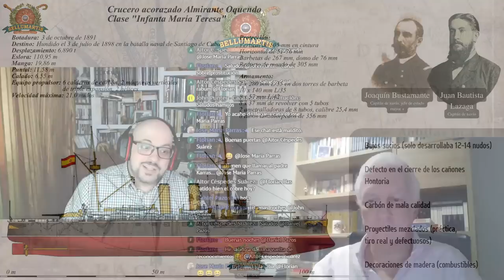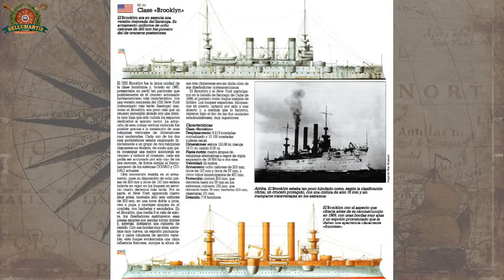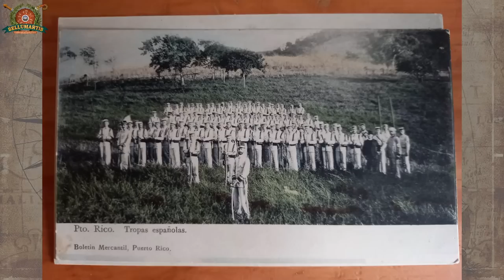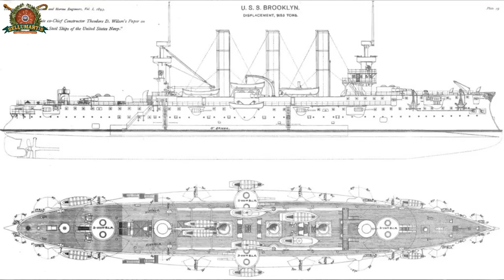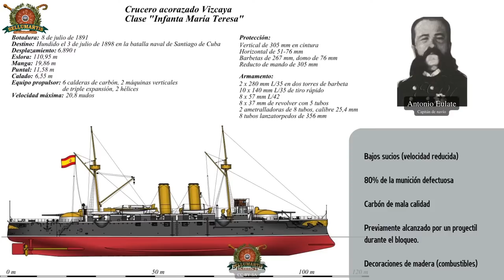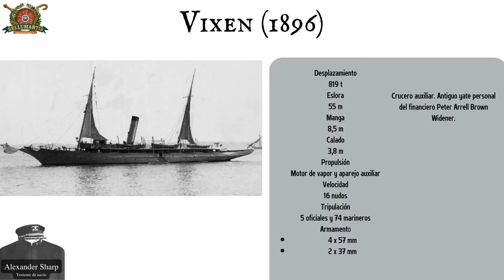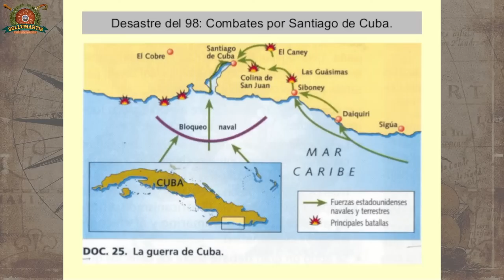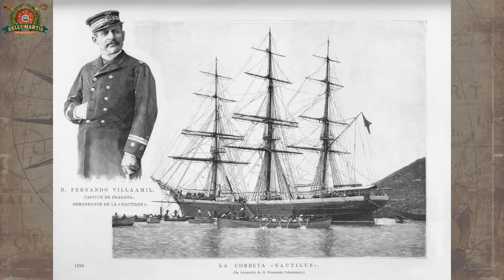SANTIAGO 1898. La batalla que pudo haber sido *José Manuel de la Rubia y David Nievas*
Tras navegar tortuosamente por el Atlántico, la escuadra española se refugia en Santiago de Cuba. La isla está bajo el asalto de las tropas norteamericanas y cerca a los españoles con apoyo mambí. Una serie de catastróficas decisiones, políticas, militares y económicas, habían colocado a un reacio almirante Cervera en una posición indefendible. El 3 de julio, se encienden las calderas y la flota de Samson y Schley se prepara para disparar sobre los cruceros españoles.

125 años más tarde, analizamos los aciertos y errores de ambos bandos en la batalla naval que marcó el fin de un imperio.